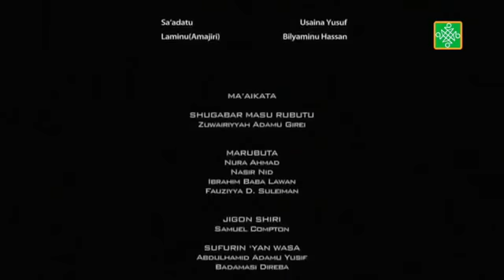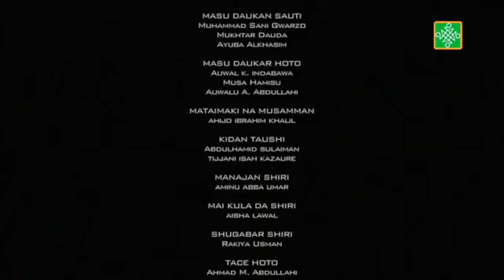Dadin Kowa Sabon Salo Ep. 23